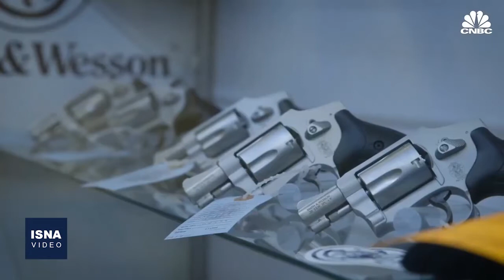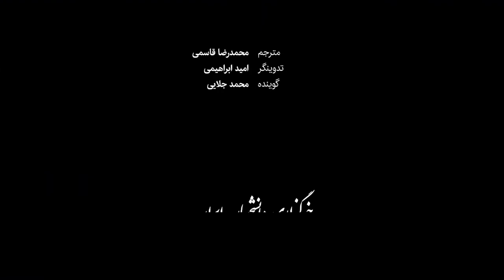نبرد بی‌پایان اسلحه‌به‌دست‌ها در آمریکا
موج تیراندازی‌های مرگبار و خشونت‌های اخیرِ مربوط به حمل سلاح در آمریکا، با واکنش جو بایدن رئیس‌جمهور ایالات متحده و افزایش فشارها بر او برای کاهش خشونت مسلحانه در این کشور همراه بوده است. رئیس‌جمهور آمریکا ضمن توصیف خشونت مسلحانه در این کشور به عنوان لکه و نقصانی برای ملت آمریکا، از آماده‌سازی اقداماتی برای مقابله با این مشکل خبر داده است. جو بایدن از وزارت دادگستری خواسته قانونی را پیشنهاد دهد که به موجب آن، ایالت‌های مختلف بتوانند قوانین خود را دربارۀ محدود کردن سلاح گرم اِعمال کنند.